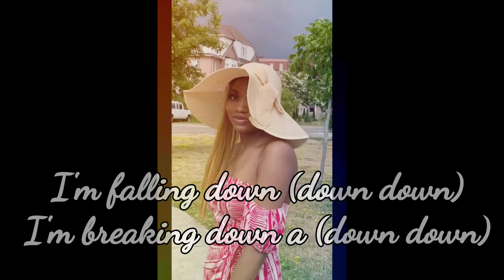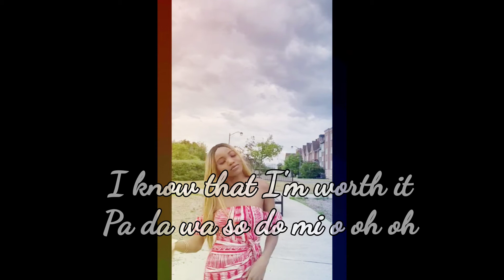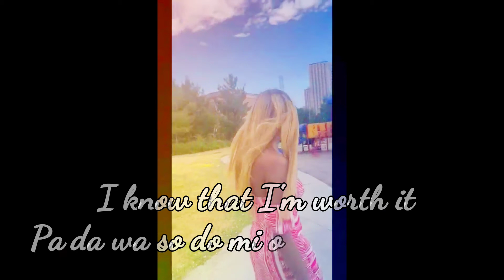WJ - Walk Away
WJ - Walk Away (Official lyric video)

Here's the link to stream song on all platforms

Semilore ig: @semiloremusic
Produced by ig: @eebrobeatz